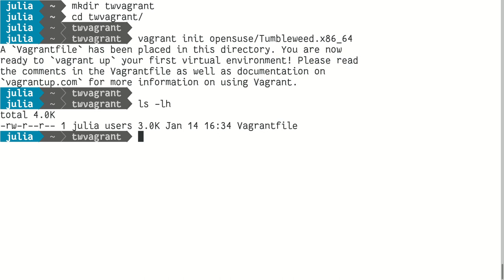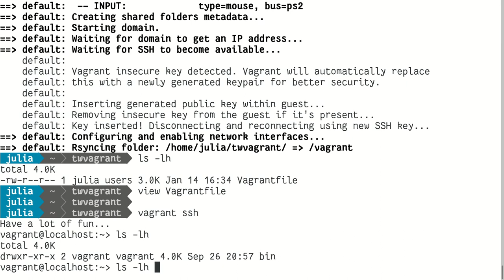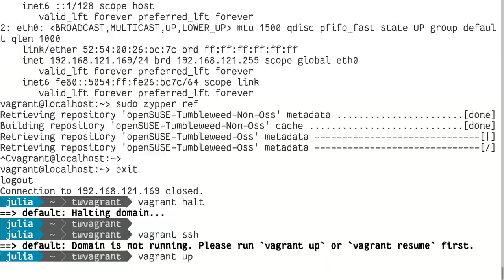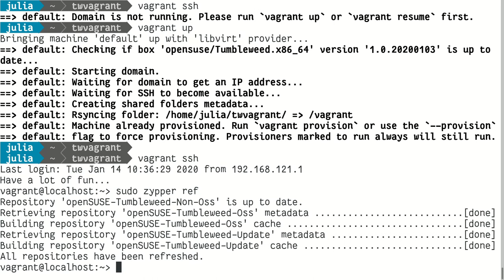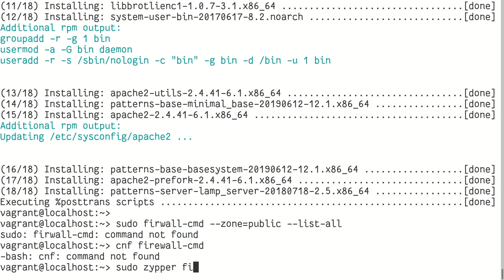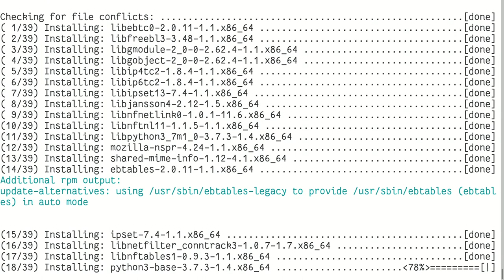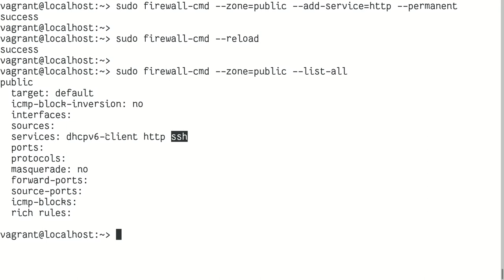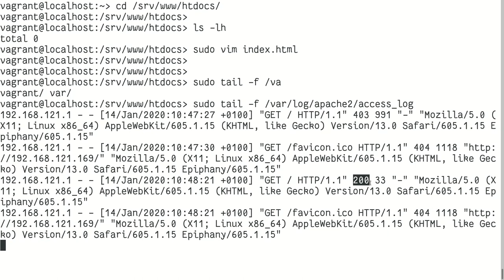Installing LAMP Server on openSUSE Tumbleweed via Vagrant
LAMP Server on openSUSE Tumbleweed via Vagrant:

$ sudo zypper in vagrant vagrant-libvirt
$ vagrant init opensuse/Tumbleweed.x86_64
$ vagrant up
$ vagrant ssh
$ sudo zypper ref
$ sudo zypper in -t patternt lamp_server
$ sudo zypper in firewalld
$ sudo systemctl start apache2
$ sudo systemctl start firewalld
$ sudo systemctl enable firewalld
$ sudo firewall-cmd --zone=public --add-service=http --permanent
$ sudo firewall-cmd --reload
$ sudo firewall-cmd --zone=public --list-all
$ cd /srv/www/htdocs
$ sudo vim index.html {fill in your desired HTML content, then save it}
$ sudo tail -f /var/log/apache2/access_log

Try the web page on client.